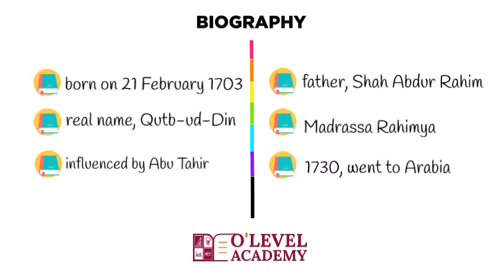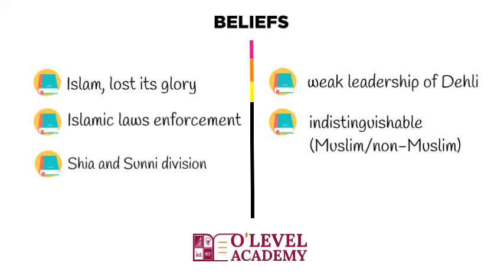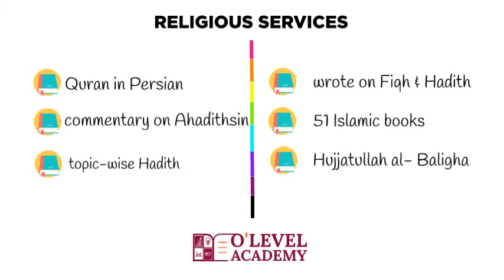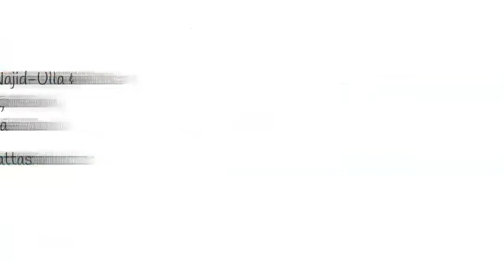Shah Waliullah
📌The religious reforms of Shah Waliullah and his role in the political and religious context of the
time.